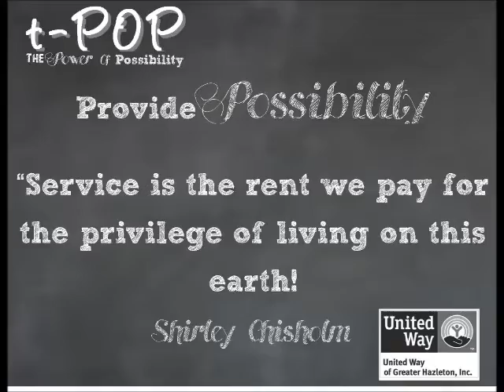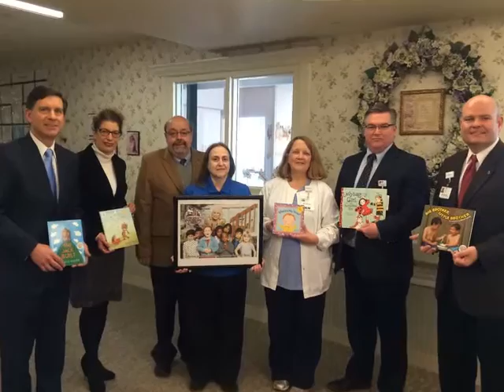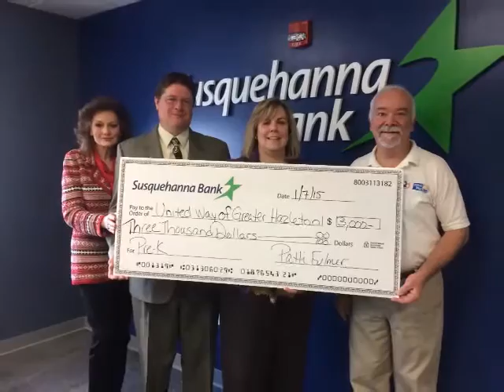The Power Of Possibility 2015 16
United Way of Greater Hazleton Kick off 2015 16